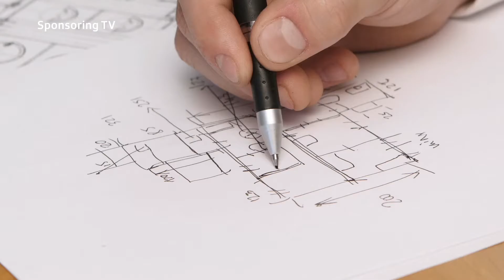BE TO B - MICHEL ROCHAT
Be to B - Episode 24: Dans cet épisode de BE TO B, nous recevons Michel Rochat, CEO de la plus célèbre école hôtelière du monde: Ecole Hôtelière de Lausanne.
Il revient pour vous sur la marque de fabrique de l'EHL, sa réputation et sur comment fait-on pour maintenir une machine à ce niveau et la tourner vers un futur qui ne cesse d'être plus présent.